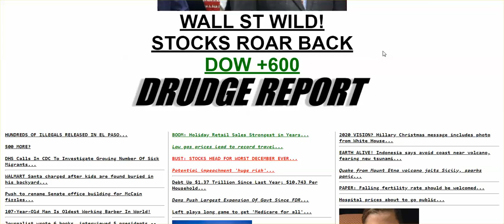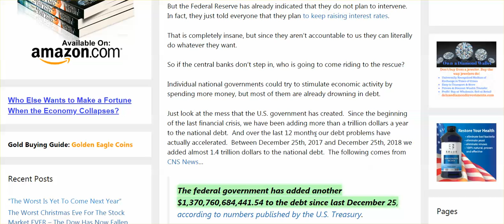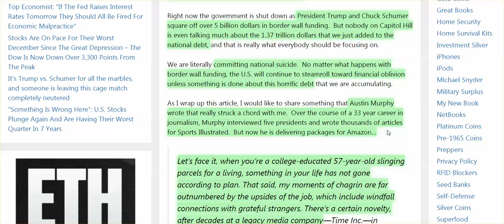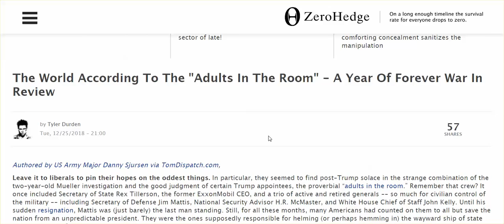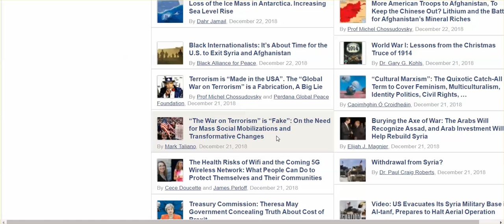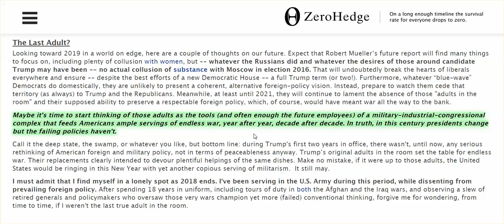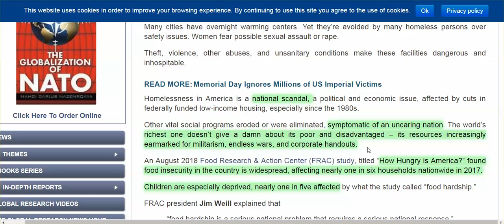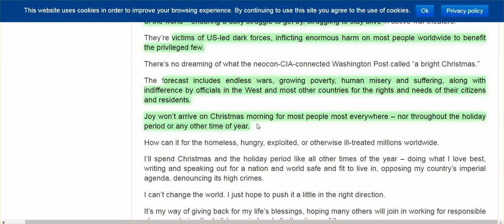Trump: Buy The Dip? Systemic Crisis, & Fake Reality Continue, So When Will You Feel the Bite?